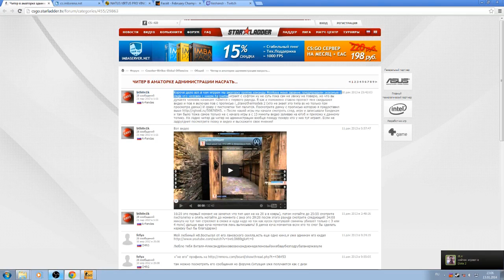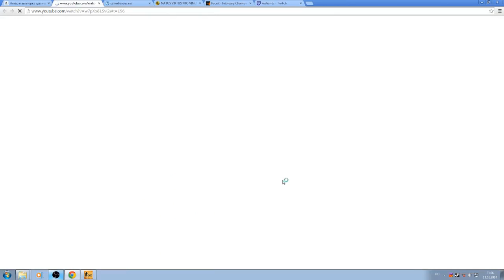CS:GO - Cheater tournament face it (Nickname player momomo,herow0w,ED1K))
The video shows all the evidence of cheating. Look carefully. Thank you for your attention.

Song:Thousand Foot Krutch -- Move